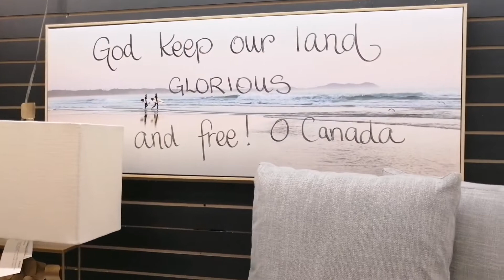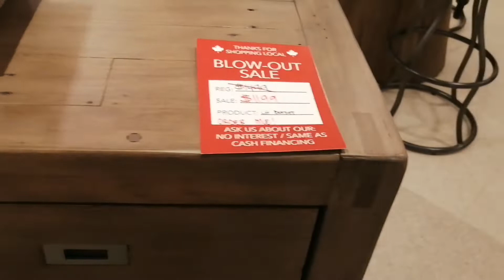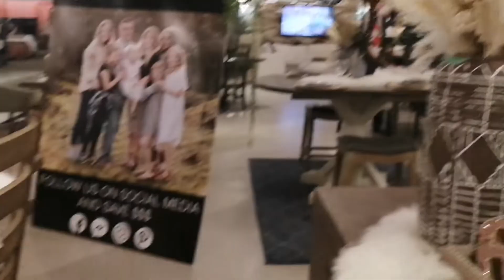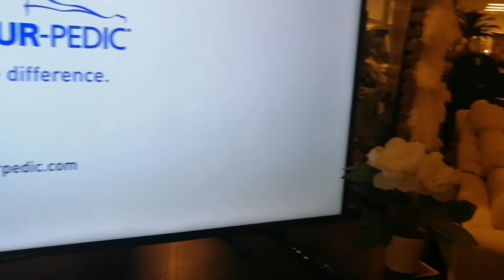جولة في محل راقي، ديكورات ولا أروع.